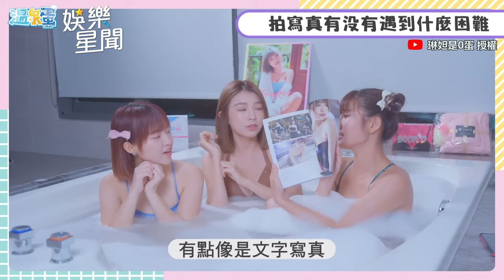大馬郭雪芙激辣美腿太不科學！跳Tone扮白老鼠超古錐｜琳妲是0蛋｜三立娛樂星聞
@linda-egg  授權